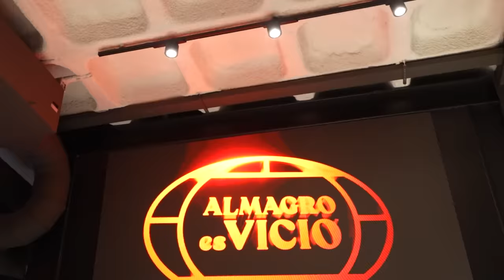PROBANDO LA HAMBURGUESERÍA MÁS VIRAL Y FAMOSA DE ESPAÑA 🍔 ¿VICIO ES TAN BUENO?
En el vídeo de hoy probamos todas las hamburguesas de Vicio. La hamburguesería más viral de España.